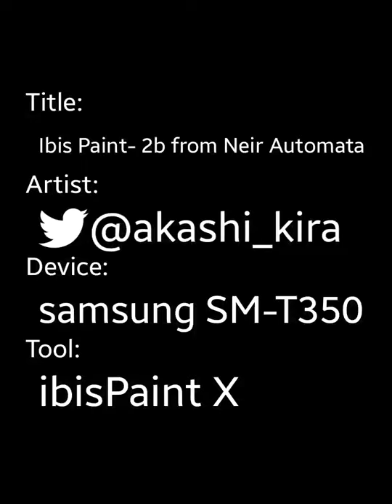Ibis Paint- 2b from Neir Automata [Speed Painting]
hello guys today i uploaded a new fanart so i was making this with a photo with the same angle and the portion but not all of it and ofc! i didn't originally copied the original so i hope you all like it!she's really popular to draw even now ❤❤ please leave a like and subscribe!

 Also follow me in instagram ❤